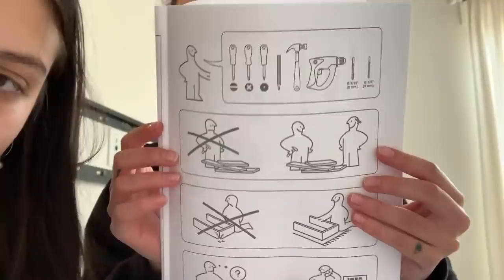ANNOYING MY FRIENDS FOR 10 MINUTES STRAIGHT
OPEN ME

FOR FREE UBER UP TO $20: Use code IsabellaF326ue